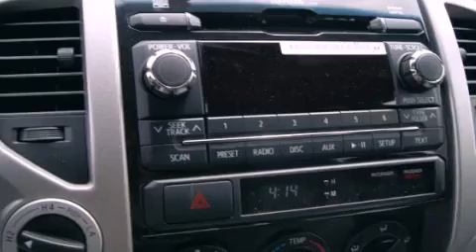2012 Toyota Tacoma Milford MA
We have been honored to serve the Milford MA area , we promise that your experience at our dealership will exceed your expectations !

 Year : 2012
 Make : Toyota
 Model : Tacoma
 Engine : 6 - CYL.
 Trans . : AUTOMATIC
 Exterior : MAGNETIC GRAY
 Miles : 11
 Interior : GRAPHITE